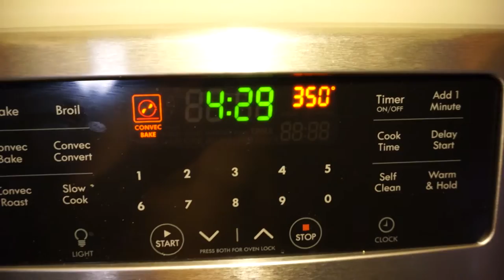Taking Down 30 Wings Easy!!!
➢ ARM WORKOUT
Tricep machine extensions 4 sets of 6-10
Overhead Rope Extensions 4 sets of 8-12
Cable Press downs 4 sets of 8-12
Reverse grip press downs 4 sets of 8-12
Standing barbell curls 4 sets of 8-12
Dumbbell hammer curl 4 sets of 8-12
 E-Z bar reverse curl 4 sets of 8-12
Machine preacher curl 4 sets of 8-12
Reverse wrist curl 4 sets of 8-12
barbell wrist curls 4 sets of 8-12